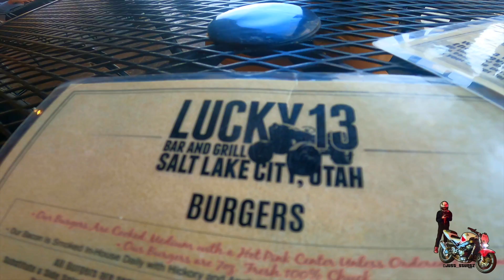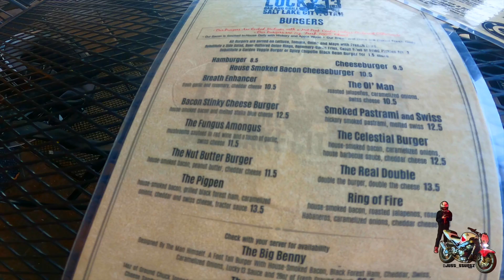Lucky 13 Bar & Grill (CHOW TIME EP #3)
CHOW TIME 3 WITH MY BOY @YAMISQUIRT